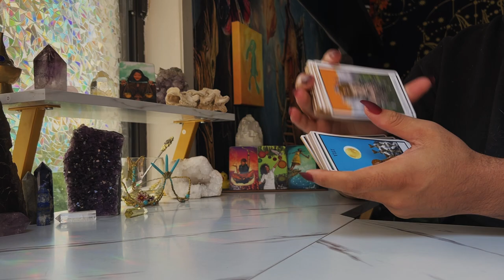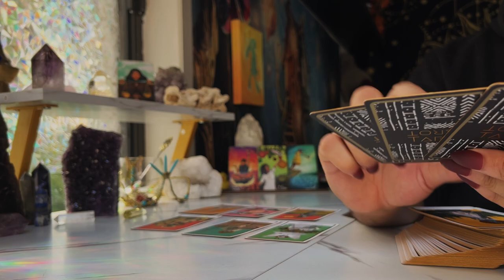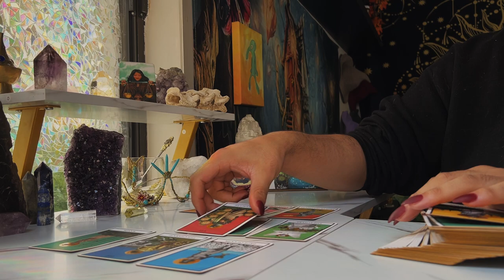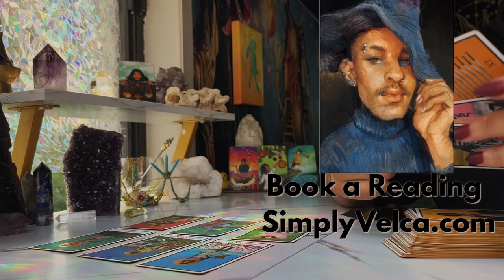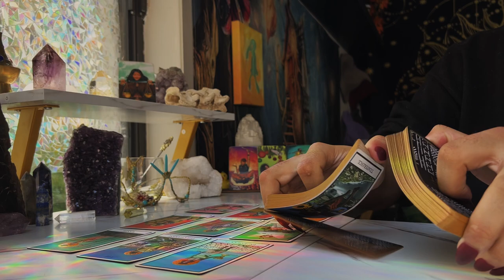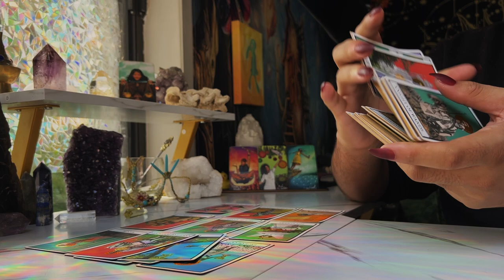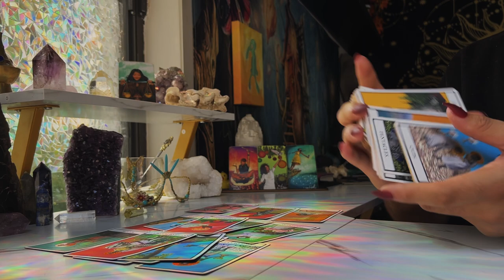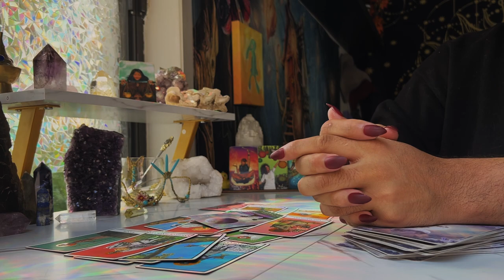Libra ♎️ " *MAJOR* News! This is a GAMECHANGER" JULY 18TH - 24TH Weekly Tarot Horoscope Reading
This is a weekly 2022 Tarot reading July for the Zodiac sign - Libra for the week of July 2022. This weekly horoscope Libra tarot reading covers the subjects of relationships & love, soulmate & twin flame connections, career, money & financial, and general overall tarot messages channeled from me & my spirit guides and ancestors. These weekly horoscope Libra tarot readings also includes potential future predictions for Libra. These weekly horoscope tarot messages are for ALL Libras under the Sun, Moon, Rising & Venus zodiac signs for the week of July 2022

$SimplyVelca

🎵 Music Credits 🎶